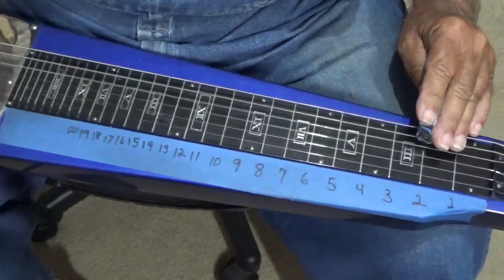Lap Steel Lessons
Happy Memorial Day To All
Fun Lap Steel Lesson